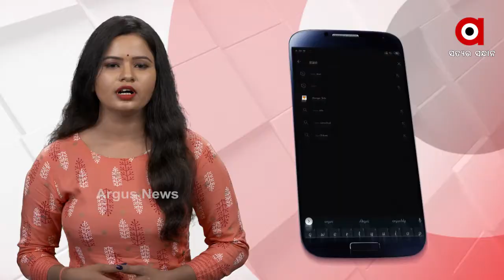ବିଦ୍ୟାଦାତ୍ରୀଙ୍କୁ ଆରାଧନା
ଧରାବତରଣ କରିଛନ୍ତି ମାଆ ସରସ୍ୱତୀ । ତେବେ ଆଜି ଗଣଶିକ୍ଷା ବିଭାଗ ପକ୍ଷରୁ ସ୍କୁଲ ବନ୍ଦ ଘୋଷଣା ଥିବାରୁ ବିନା ପିଲାମାନଙ୍କରେ ସରସ୍ୱତୀ ପୂଜା ଅନୁଷ୍ଠିତ ହୋଇଛି । ଭୁବନେଶ୍ୱର ୟୁନିଟ୍ 8 ସରସ୍ୱତୀ ଶିଶୁ ବିଦ୍ୟାମନ୍ଦିରରେ ବିନା ଛାତ୍ରଛାତ୍ରୀରେ ପାଳନ ହୋଇଥିଲା ସରସ୍ୱତୀ ପୂଜା । କୋଭିଡ ନିୟମ ମାନି ବିଦ୍ୟା ମନ୍ଦିରର ଗୁରୁଜୀ ଏବଂ ଗୁରୁମାମାନେ ଏକାଠି ପୂଜା କରିଥିଲେ.